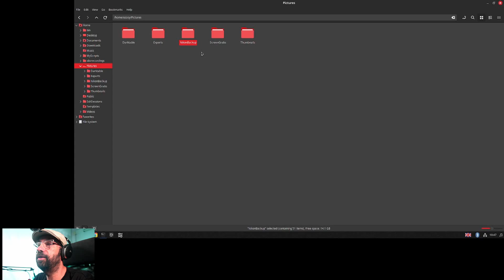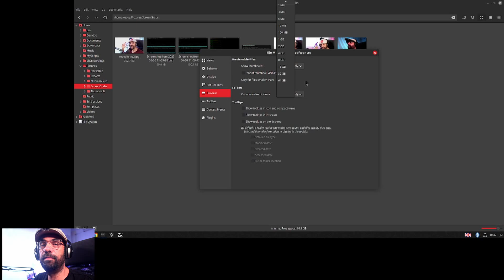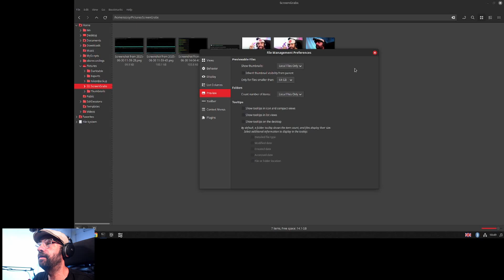Fix Nemo Thumbnails Not Showing in Linux , Fedora, Ubuntu etc (100% Working Solution!)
Are your file thumbnails missing in Nemo file manager on Linux? You're not alone! In this quick and easy tutorial, I show you exactly how to fix the issue of Nemo not generating thumbnails for images, videos, and other files. Whether you're on Linux Mint, Ubuntu, or any other distro using Nemo, this solution works!

✅ Step-by-step fix
✅ Works on Linux Mint, Ubuntu, Debian
✅ No terminal experience needed

🔧 Fix Nemo thumbnail issue today and get your previews back!

🔗 Related:

How to Install Nemo on Any Distro

Best File Managers for Linux 2025

Fix Broken Thumbnails in Linux